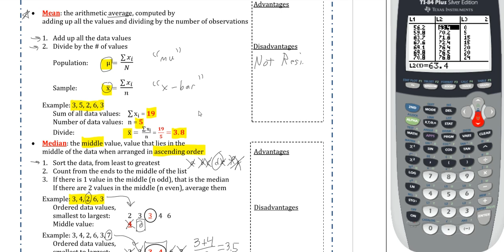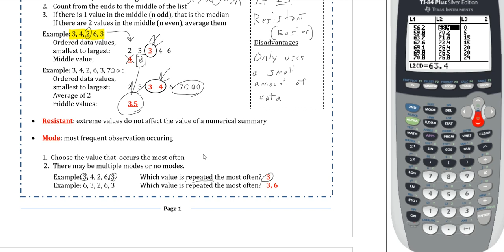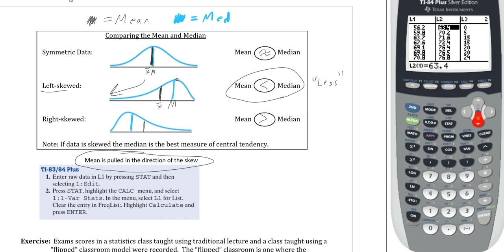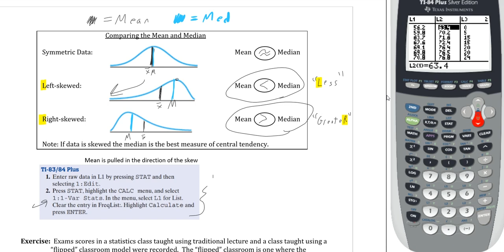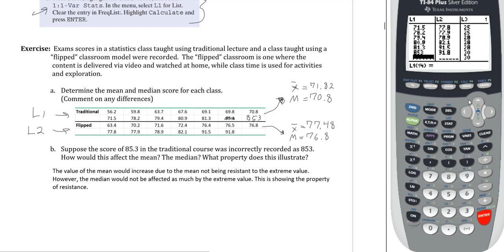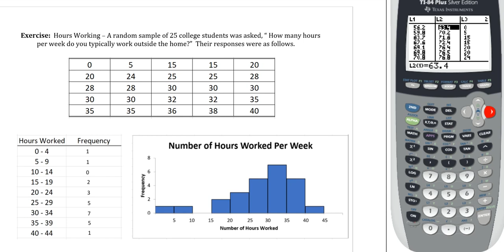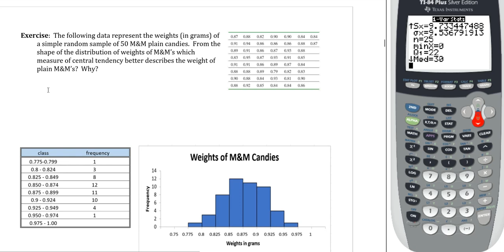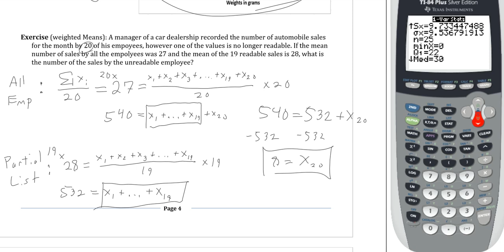Math 1040 - Section 3.1 - Measures of Central Tendency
Video recorded to accommodate for the switch to online courses at Salt Lake Community College. This video covers section 3.1, concerning Measures of Central Tendency. It is highly recommended to have the lecture notes printed out as you follow along with this video.